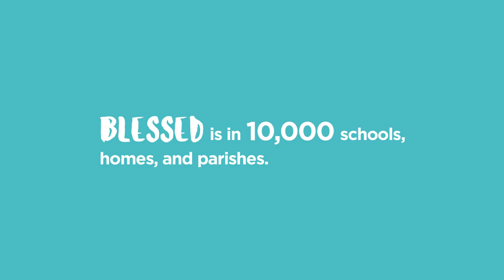Thank You For An Incredible Year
We accomplished a lot in 2017 and it’s all thanks to people like you.

With the generous support of Dynamic Catholic Ambassadors, we are re-energizing the Catholic Church in America. We invite you to join us in this mission. With your support, we will be able to develop free, world-class resources that inspire people to rediscover the genius of Catholicism—and impact more people in 2018 than ever before.

At Dynamic Catholic, we’re passionate about re-energizing the Catholic Church in America by developing world-class resources that inspire people to rediscover the genius of Catholicism.

From First Reconciliation & Communion, to Marriage prep, we have resources to help prepare you, your children, grandchildren, and friends for the the major Catholic Moments.

We also have dozens of books to help guide you along the path to becoming the-best-version-of-yourself. No matter where you are on your journey, we have a book to meet you where you are and help you come one step closer to your essential purpose.

For more great video content to help engage you every day, visit Matthew Kelly’s YouTube Channel

Something great is about to happen! God Bless!